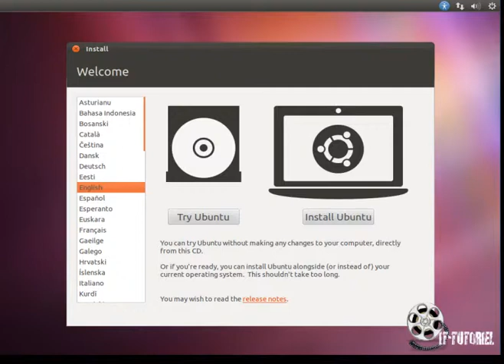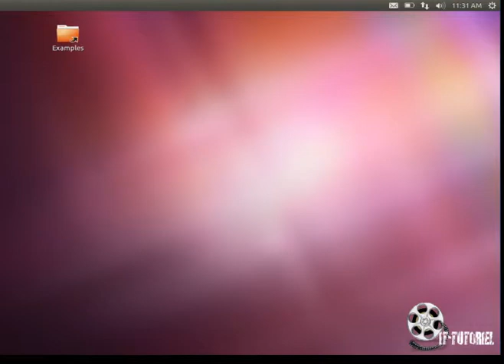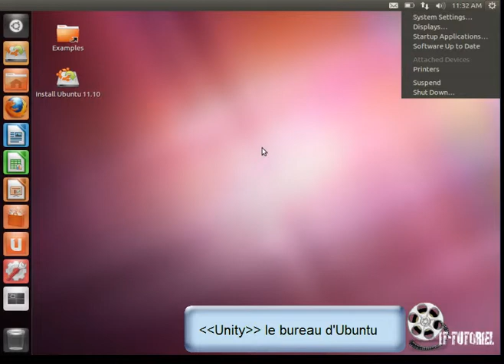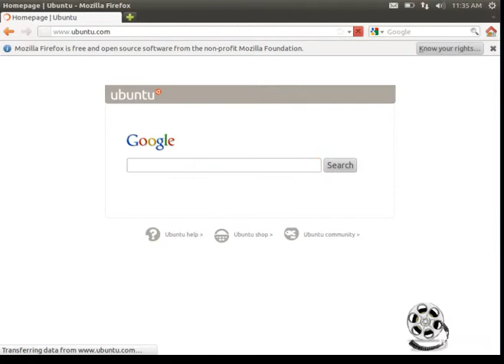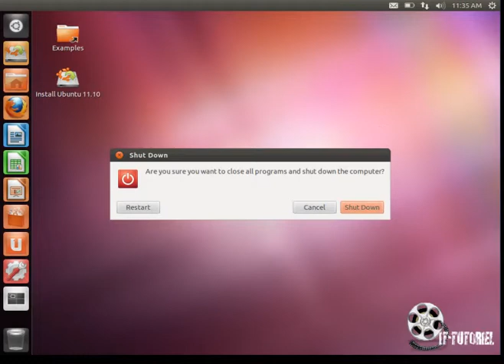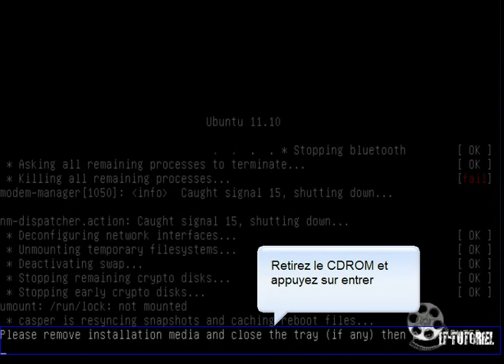Tester Ubuntu sans l'installer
Ce tutoriel montre comment tester Ubuntu et ses logiciels sans l'installer